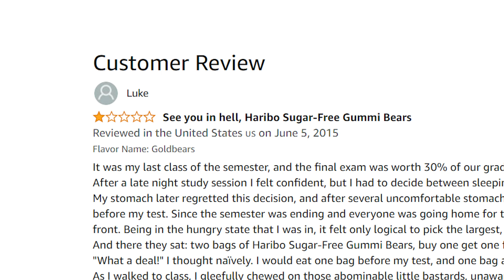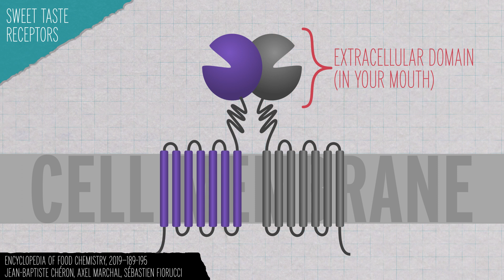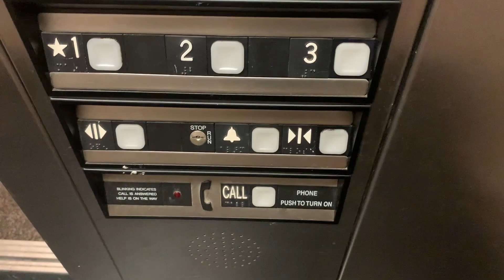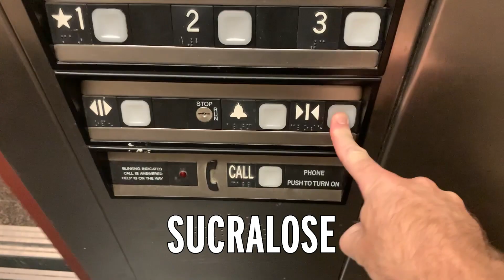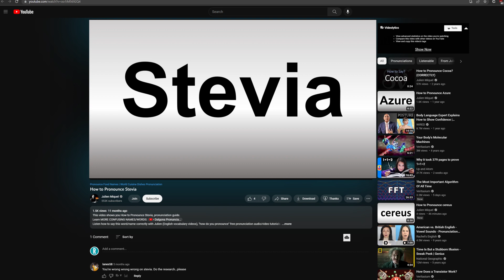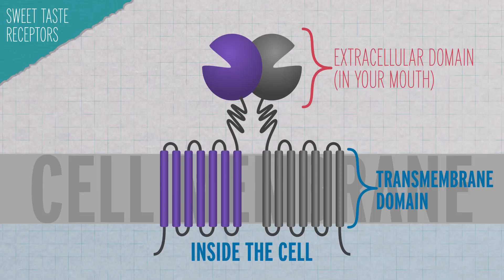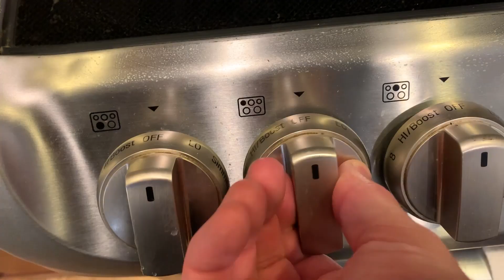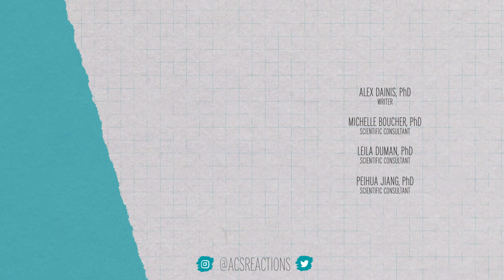Why Are Some Sugar Free Gummies Accidental Laxatives?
Sugar free gummies are delicious, low on calories, and… technically laxatives? Reactions producer Andrew dives into the science to figure out how he can make delicious sugar free gummies without the uncomfortable side effects.

Sugar: The addiction debate and an ancient DNA mutation that’s killing us today:

Credits:
Executive Producer:
Matthew Radcliff

Producers:
Elaine Seward
Andrew Sobey
Darren Weaver

Writer:
Alex Dainis

Scientific Consultants:
Dr. Peihua Jiang, Ph.D.
Michelle Boucher, Ph.D.
Leila Duman, Ph.D.